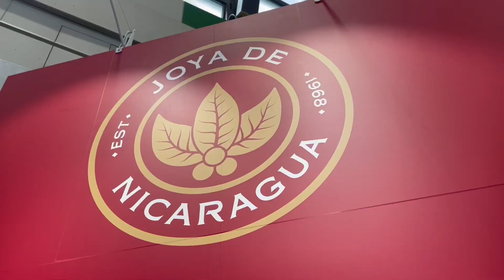Quién es Juan Ignacio Martínez? / Joya de Nicaragua / Entrevistas Cigar Shop Magazine